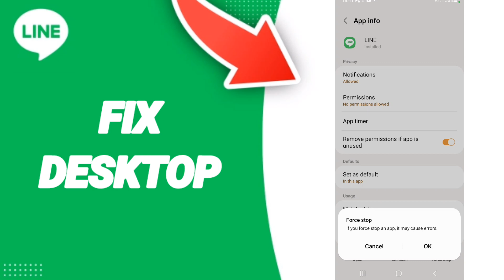How To Fix Desktop On Line App